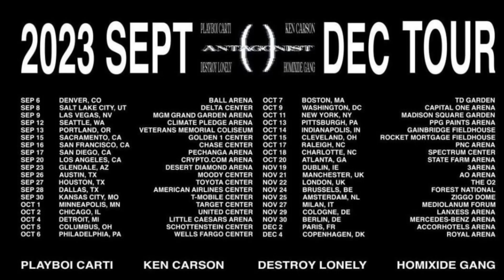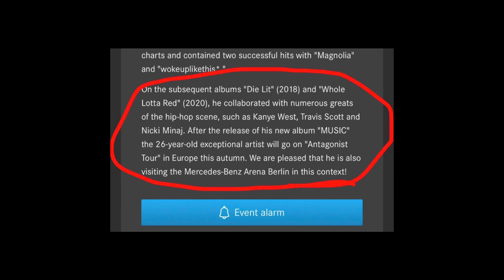PLAYBOI CARTI’S NEW ALBUM IS DROPPING “SOON” (TOUR DATES ANNOUNCED)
Today we are talking about the highly anticipated project from Playboi Carti, titled Music, as well as the Antagonist Tour dates being announced.